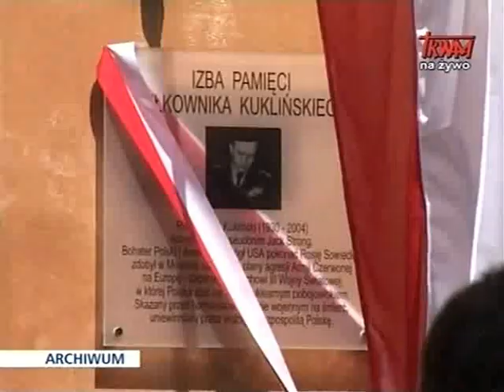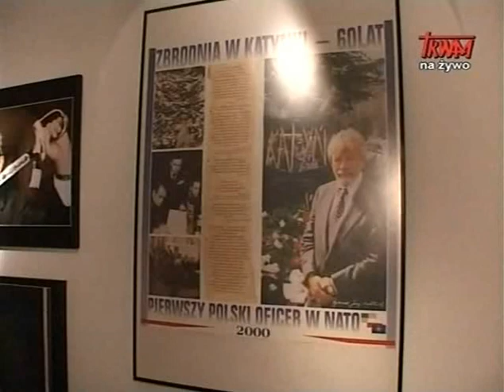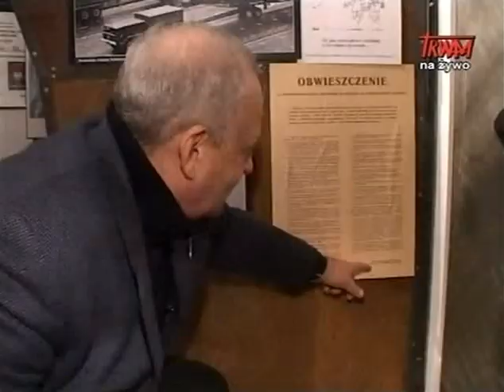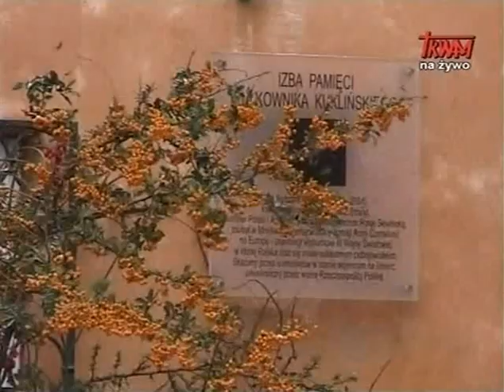Hanna Gronkiewicz-Waltz likwiduje Muzeum Pamięci płk. Kuklińskiego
Hanna Gronkiewicz-Waltz likwiduje Muzeum Izby Pamięci pułkownika Ryszarda Kuklińskiego

materiał przygotował: Klaudiusz Pobudzin